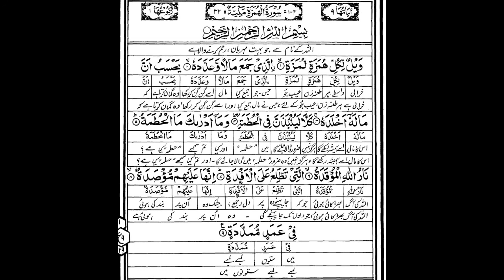Surah Al Humazah || Tarjuma o Tafheem